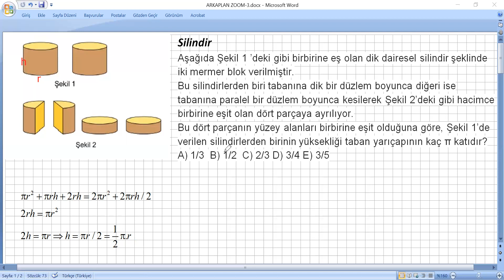iki mermer blok verilmiştir.Bu silindirlerden biri tabanına dik bir düzlem boyunca diğeri ise taban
Sevgili Matematik Dostları
          Yaklaşık 2300 sene önce  Öklid Matematik ve  Geometriyi ispat ve aksiyomlara dayalı bir dizi olarak işleyen 13 ciltlik “Elementler” adlı eseri ortaya koydu.Kendinden önceki Tales, Pisagor, Platon, Aristoteles gibi matematikçi ve geometricilerin çalışmalarını temel alan Öklid’in bu yapıtı, iki bin yıl boyunca önemli bir başvuru kaynağı olarak kullanılmıştır.
          Düzlem geometrisi, aritmetik, sayılar kuramı, irrasyonel sayılar ve katı cisimler geometrisi Öklid’in kitabında ele aldığı başlıca konulardı. Öklid’in her önermeyi daha önceki önermelerden çıkarma yöntemi, kendisine atfedilen “geometrinin babası” sözünü de haklı kılar.
          Kitapta yer alan aksiyomlara, teoremlere ve ispatlara dayanan sentez yöntemlerinin Batı düşüncesi üzerinde çok önemli etkisinin olduğu söylenir. Russell, Elementler’in bugüne kadar yazılmış en büyük kitap olduğunu ileri sürer. Einstein ise “Gençliğinde bu kitabın büyüsüne kapılmamış bir kimse, kuramsal bilimde önemli bir atılım yapabileceği hayaline kapılmasın” demiştir.
          Öklid geometrisi 19. yüzyılın başına kadar rakipsiz kaldı. Hatta 20. yüz-yılın ortalarına kadar bile orta öğretimde geometri, Öklid’in “Elementler” serisine  bağlı olarak okutuldu.
          Daha okula başladığım ilk aylarda(İlkokul Öğretmenime hayranlığımdan olsa gerek) öğretmen olmaya karar vermiştim.Zamanla bu özlem Matematik Öğretmenliği olarak şekillendi.Sistemi sorgulama olgunluğuna erişince ülkemizdeki matematik öğretiminde bir eksiklik olduğunu gözlemledim. Gelişmiş ülkelerin ilköğretim ve orta öğretim ders programlarını ve kitaplarını inceleme fırsatı bulunca bizdeki eğitim ve öğretim sisteminin “tamamen ezbere dayalı olduğu ve bu modelle bilimsel kalkınmanın mümkün olmadığı” kanaatine vardım.
          Bu ezberci eğitim sistemini değiştirmek ve ispat’a dayalı matematik öğretimini yerleştirmek amacıyla “ezbersiz matematik” sloganı ile işe koyuldum.Seneler boyu bu sistemi yerleştirmek için elimden gelen her şeyi yaptım.Ülkemizin en seçkin eğitim kurumlarında edindiğim yaklaşık kırk senelik mesleki birikimimi ve ezbersiz eğitim modelini  “Elementler Matematik” serisi ile aktarmaya çalıştım.Bu çalışmanın,
LGS (Liseye Geçiş Sınavı)
TYT (Temel Yeterlilik Testi)
AYT (Alan Yeterlilik Testi)
KPSS (Kamu Personeli Seçme Sınavı)
ÖABT (Öğretmenlik Alan Bilgisi Testi)
sınavları’na hazırlan herkes için önemli bir başvuru kaynağı olacağını umuyorum.
         “Elementler Matematik” serisi  16 Cilt olup toplam 2200 sayfadan oluşmaktadır.Bu sayfaların içeriği, yazımı,çizimi,dizgisi , tanıtımının yapıldığı internet siteleri tümüyle tarafımdan yapılmış ve matematik dostlarının hizmetine sunulmuştur.
Öklid’in 13 cilt ve 527 sayfadan oluşan Elementler kitap serisi ile karşılaştırmasını siz değerli dostların takdirlerine sunuyorum. Saygılarımla.
                                                                                                                                 Ahmet YAZICI

           ELEMENTLER MATEMATİK
                    KİTAP SERİSİ
01-MANTIK - KÜMELER-BAĞINTI, FONKSİYON VE İŞLEM
02-SAYILAR
03-PROBLEMLER
04-POLİNOMLAR
05-İKİNCİ DERECEDEN DENKLEMLER VE EŞİTSİZLİKLER
06-TRİGONOMETRİ
07-KARMAŞIK SAYILAR-LOGARİTMA
08-PERMÜTASYON, KOMBİNASYON, BİNOM, OLASILIK VE İSTATİSTİK
09-TÜMEVARIM-DİZİLER-MATRİS, DETERMİNANT VE DOĞRUSAL DENKLEM SİSTEMLERİ
10-PARÇALI FONKSİYONLAR
11-LİMİT VE SÜREKLİLİK
12-TÜREV VE UYGULAMALARI
13-İNTEGRALVE UYGULAMALARI
14-TEMEL GEOMETRİK KAVRAMLAR,AÇILAR VE ÜÇGENLERÇOKGENLER VE DÖRTGENLER
15-ÇEMBERLER, GEOMETRİK YER VE ÇİZİMLER
16-UZAY VE ANALİTİK GEOMETRİ

Bu kanalda 2200 sayfadan oluşan soruların video çözümlerini yapmaya çalışacağım.
                        Ahmet YAZICI
                    Matematik Öğretmeni
ISBN: 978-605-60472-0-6 (Her hakkı saklıdır ve yazarına aittir).

Çarpanlar ve Katlar
Yukarıdaki şekilde verilen her bir dairenin içine birbirinden farklı birer doğal sayı yazılacaktır.
Bu sayılardan ikisi şekilde verilmiştir.
Bulundukları dörtgenin köşelerindeki dairelerde yazan dört sayının çarpımına eşit olan A ve B sayıları aralarında asaldır.
Buna göre A + B en az kaçtır?
YAZICI MANTIK-ÖNERMELER-BİLEŞİK ÖNERMELER-AÇIK ÖNERMELER-İSPAT YÖNTEMLERİ-KÜMELER-KÜMELERDE TEMEL KAVRAMLAR-KÜMELERDE İŞLEMLER-KARTEZYEN ÇARPIM-BAĞINTI-FONKSİYON VE İŞLEM-TANIM, DEĞER VE GÖRÜNTÜ KÜMESİ-ÖRTEN VE BİREBİR
Silindir
Aşağıda Şekil 1 ’deki gibi birbirine eş olan dik dairesel silindir şeklinde iki mermer blok verilmiştir.
Bu silindirlerden biri tabanına dik bir düzlem boyunca diğeri ise tabanına paralel bir düzlem boyunca kesilerek Şekil 2’deki gibi hacimce birbirine eşit olan dört parçaya ayrılıyor.
Bu dört parçanın yüzey alanları birbirine eşit olduğuna göre, Şekil 1’de verilen silindirlerden birinin yüksekliği taban yarıçapının kaç π katıdır?